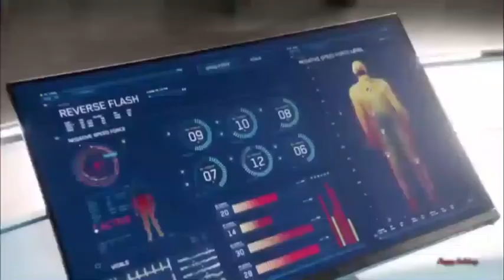Thawne Talks to Caitlin | The Flash Armageddon Crossover [HD]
The Flash Armageddon Crossover

» Watch The Flash Tuesdays at 8:00pm/7c on The CW or on the CW App for free!

The Flash Armageddon